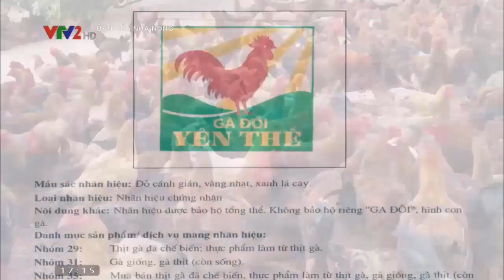Giá gia cầm(giá gà, giá vịt, giá ngan) hôm nay ngày 3/7/2021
Liên tục cập nhật theo giá thị trường